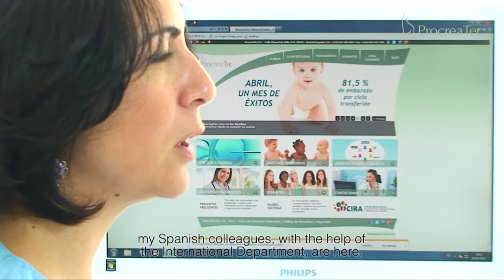Dott.ssa Marta Moschetta Ginecologa di ProcreaTec - Clinica di Fertilità IVF-Life Madrid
Dott.ssa Marta Moschetta Ginecologa di ProcreaTec, ci parla del suo lavoro presso la clinica internazionale di fertilità, che consiste nel effettuare visite ginecologiche, consulenze sull'infertilità, sulla diagnosi prenatale non invasive e isteroscopie.
Dr. Marta Moschetta Gynecologist at ProcreaTec, tells us about her job at the International Fertility Clinic that consists of gynecological consultations, fetility consultations, non-invasive prenatal diagnosis and hysteroscopies.